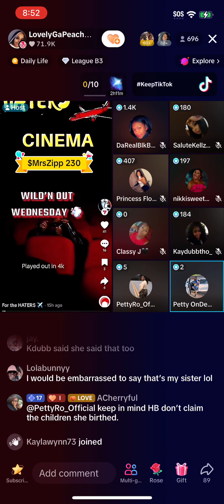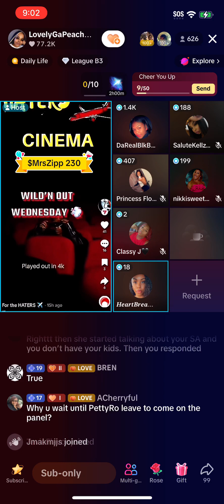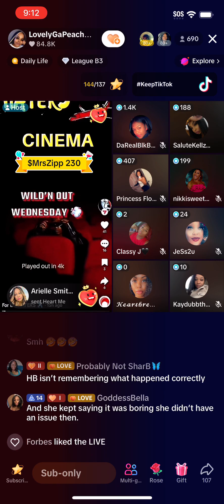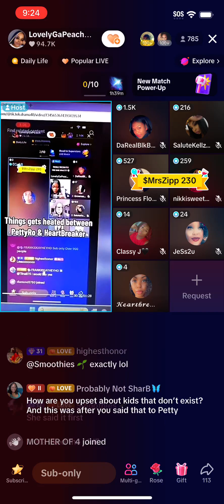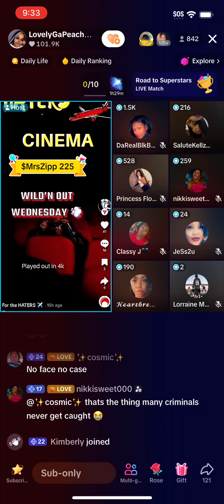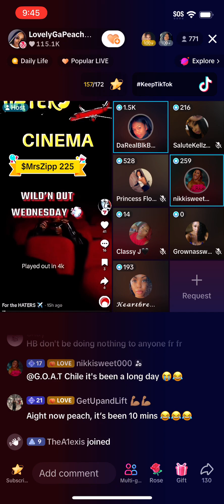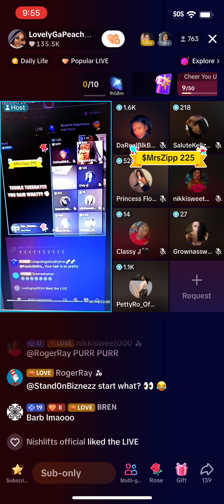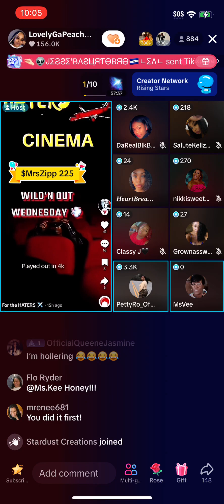LIVE REPLAY: ConceitedGaPeach. Wed Mar 13 (Part 2)